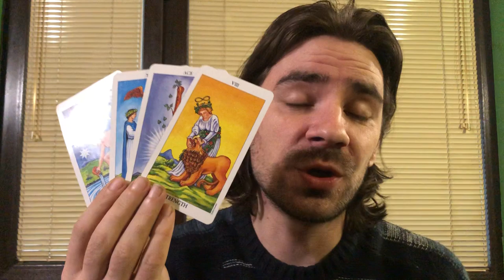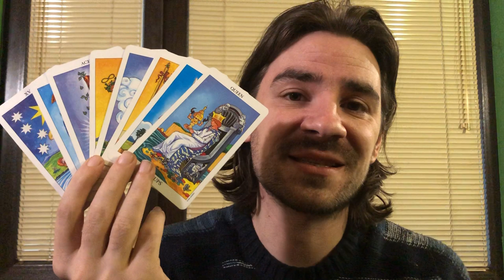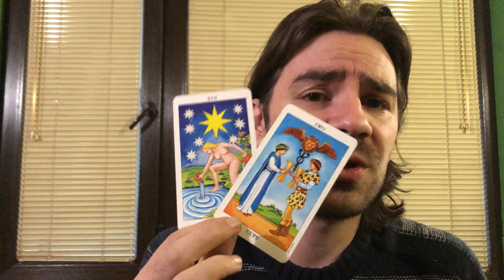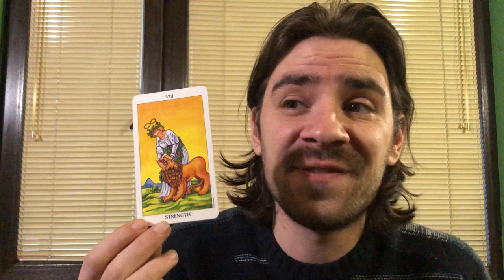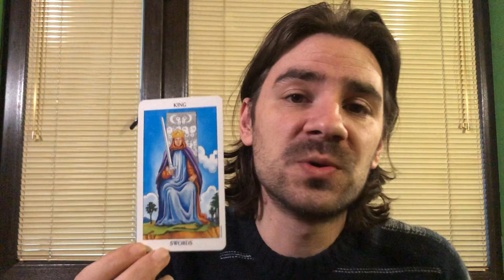😍❤GEMINI! OMG! THIS IS LOVE! IF PERFECT EXISTS, THIS IS IT! U GET WHAT U WANT! February 2020 Tarot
😍❤GEMINI! OMG! THIS IS LOVE! IF PERFECT EXISTS, THIS IS IT! U GET WHAT U WANT! February 2020 Tarot Welcome to Radko Tarot. This video is for your astrological sun, moon and rising sign! To order or schedule a one on one personal tarot reading with Radko